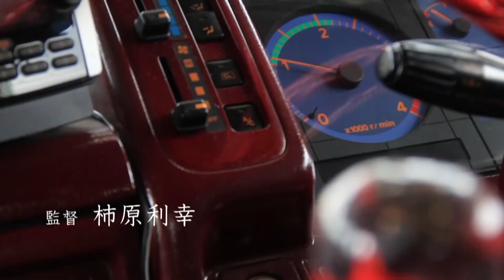映画「デコトラガール 天使な誘惑」（映倫R18+）予告編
映画「デコトラガール　天使な誘惑」（映倫R18+指定作品）

2023年7月5日（水）DVDリリース
OP PICTURES(R18)レーベル

Story
運送会社で働く凛虎（天使もえ）は、借金を残して消えてしまった元彼のデコトラに乗って、昼はドライバーとして、夜はホステスとして奮闘していた。一方、地方の運送会社に飛ばされた廉太郎は、なかなか現場になじめずにいたが、ある日遅配になりそうなところを凛虎に救われる。それをきっかけに距離を縮めていく凛虎と廉太郎だったが、失踪していた凛虎の元彼のユウジが突然帰ってきて…。

Cast
天使もえ、桜 ちなみ、遠藤留奈、可児正光、難波拓也、森羅万象、佐藤日出夫、佐藤良洋、染井佳之、宮内龍二、服部康樹、Odori Ali、板橋正樹、西條祐

Staff
監督・編集：柿原利幸／脚本：川﨑龍太・唐戸悠・木村洋輔／プロデューサー：藤原健一／撮影監督：高橋まなぶ／ＭＡ：若林大記／助監督：田中章一・菊嶌稔章／スチール：本田あきら／音楽：與語一平／録音：山口勉／ヘアメイク：Kaco／カラリスト：佐藤智／撮影助手：羽鳥晃／録音助手：廣木邦人／演出部応援：冨田大策／制作部応援：貝原クリス亮／ロケ協力：アートワークスラパン／車両協力：黒潮船団・宮内如弘／制作：ANGLE

Spec
品番：OPPD-134／JAN：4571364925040／価格：2,700円（税別）／収録時間：70分／映像：MPEG-2 COLOR／ビスタ16：9／音声：(Stereo)DOLBY DIGITAL／映倫番号：121564（映倫R18+）／制作年：2018年／©OP PICTURES／発売：大蔵映画株式会社／販売：株式会社スターボード